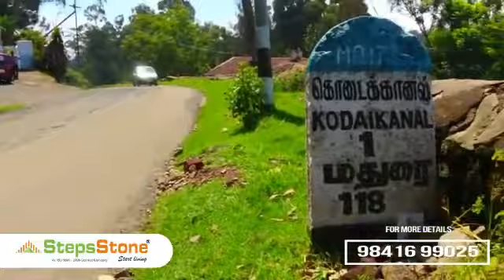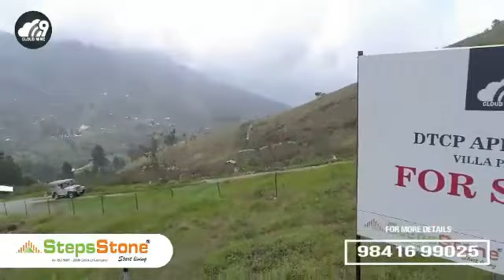Stepsstone Cloudnine Kodaikanal - Chill out and feel the charm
Beautiful mist covered area !!!
Unique connection with paradise !!!
The best place to stress out...
Don't Miss It. Grab it Now!

✔️Location: Kodaikanal
✔️Price: 10.50 Lacs Onwards